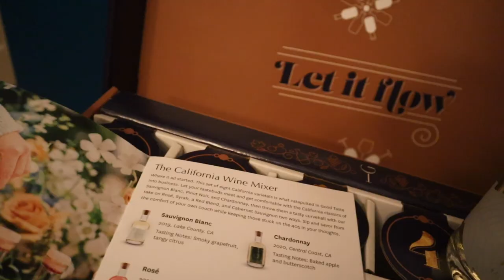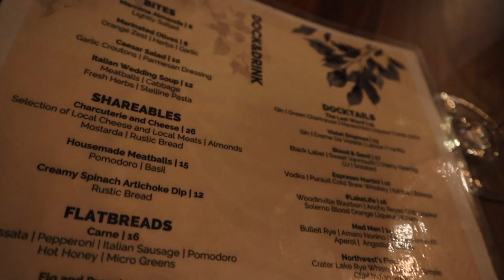A Christmas Cruise | Vlogmas Day 6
For vlogmas day 6 we decided to take a Christmas Cruise this year - it was a lot of fun, but really cold and windy.  💖

Wine advent calendar is sold out, however sampler sets are available